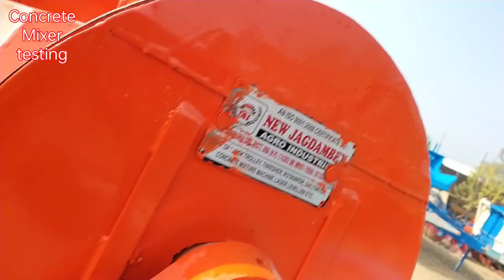New Concrete Cement Mixture Machine Testing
नमस्कार दोस्तों  हमारे यहां सभी प्रकार के कंक्रीट मिक्सर मशीन बनाए जाते हैं और खेती किसानी से संबंधित सभी प्रकार के औजार व मशीनरी बनाई जाती है

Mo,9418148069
098379,15794